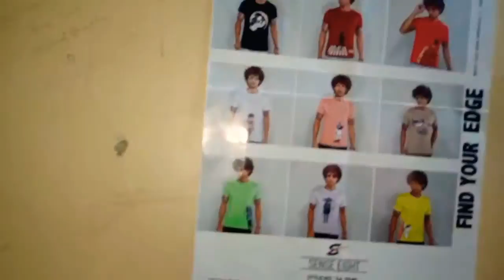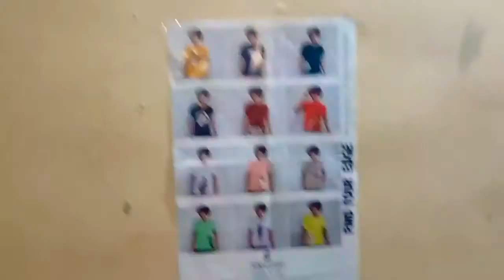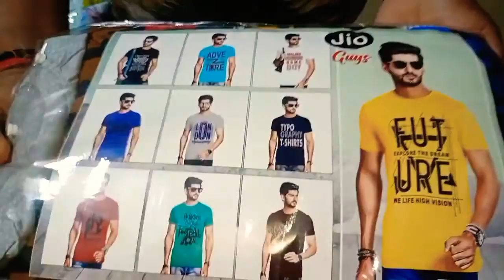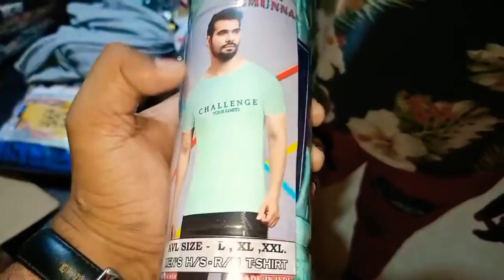LOW BUDGET BEST CLOTHES /#1/BY-DIE HARD VLOGER (ADITYA)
Hello guys 👋

So guys finally the video is out
Go and shop your types of clothes

From my big brother suggestion I make this video for those who are not having enough margin to buy fancy clothes
So this video is for them
So go and check the clothes

Please contact Aryan rawat for information